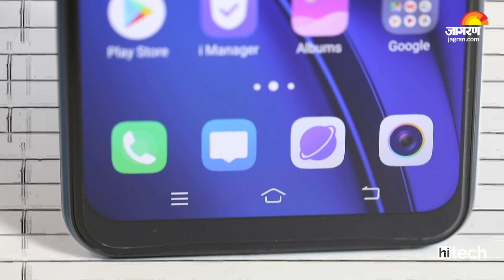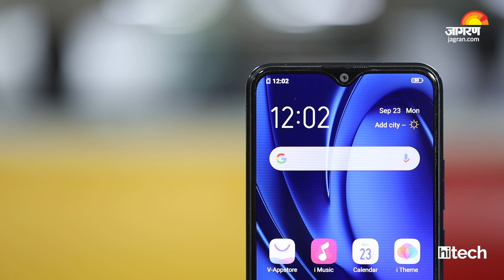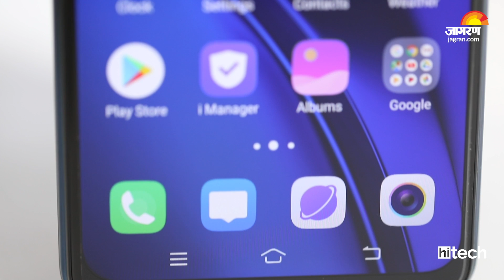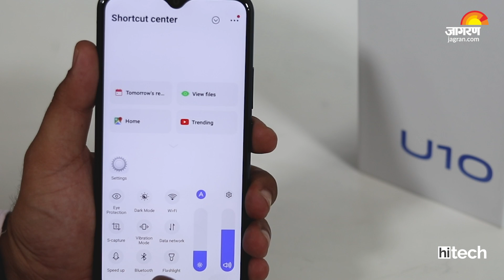vivo U10 Hindi Review | vivo का 5000mAh Battery 🔋 वाला सबसे सस्ता Phone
vivo has for the first time introduced a phone for the online market place under Rs 10,000 that offers a big battery of 5000 mAh. Is this phone a worth your money? Find out in this review.